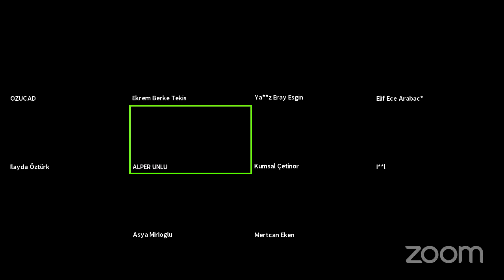ÇAÇA Talks-Mimarlık Hakkında (Prof. Dr. Alper Ünlü)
Fakültemizin Mimarlık bölümü akademisyenlerimizden Prof. Dr. Alper Ünlü hocamızın katılımıyla gerçekleştirdiğimiz “Mimarlık Hakkında” konulu söyleşimizden.